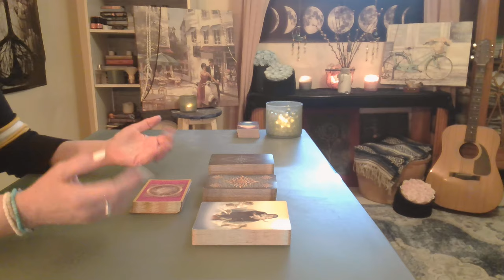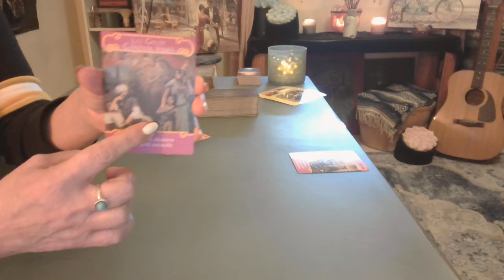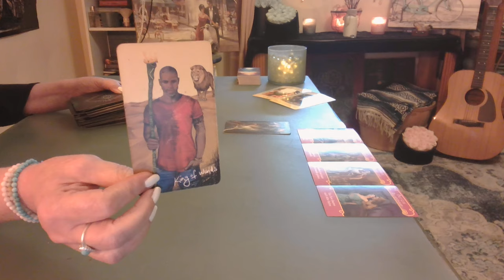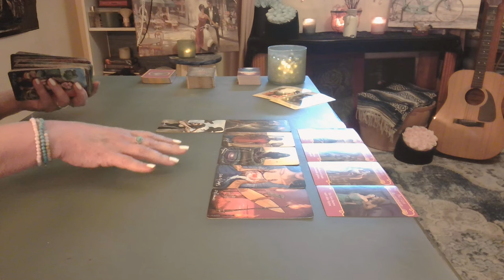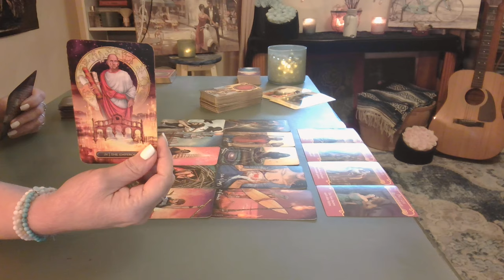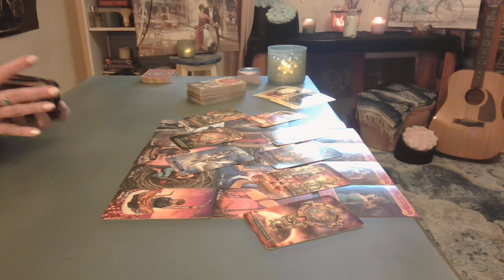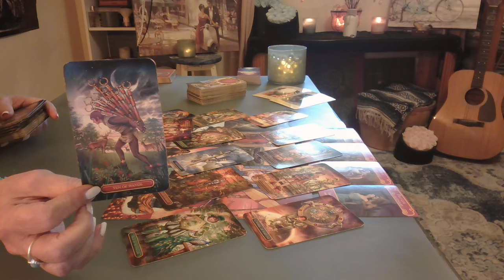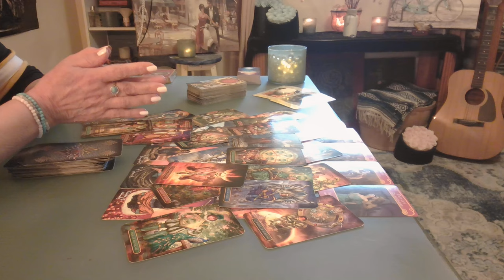Capricorn: Past Lives; Us Against the Storms ❤️ Our Love Always Wins ~ Intuitive Tarot October 2024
Their love, like the footprints in the sand, left an indelible mark on their hearts, a testament to the power of destiny and the timeless nature of true love. 🌹